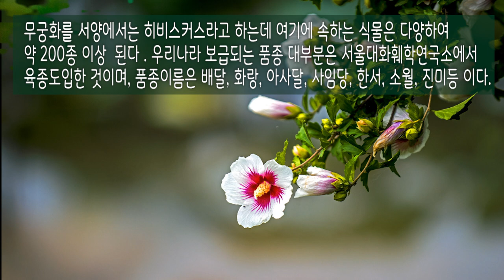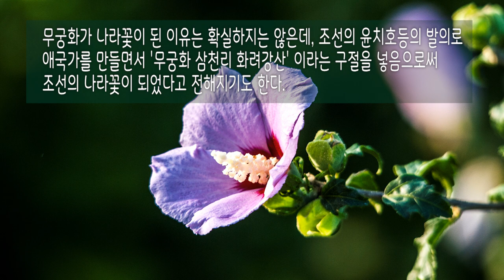나라꽃 무궁화 (자연느끼기)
일본의 경제보복으로 인해  no 아베, 반일 정서가
팽배해 있는 이때에 나라의 꽃 무궁화에 대해
다시 한번 살펴보고 애정을 가지면 좋겠다는
생각이 들었습니다~